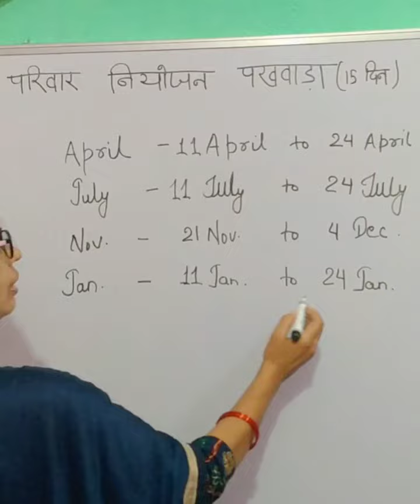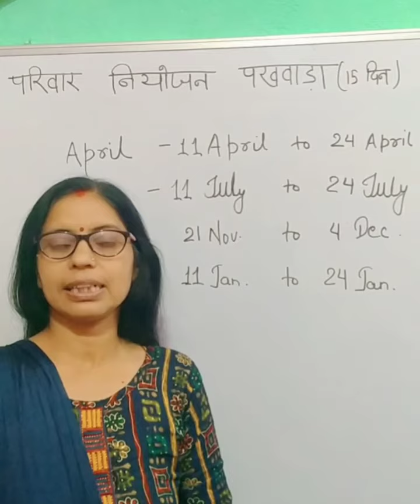परिवार नियोजन पखवाड़ा